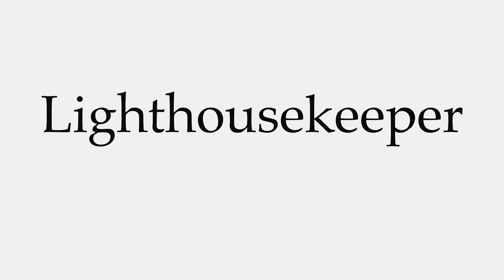How to Pronounce Lighthousekeeper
This video shows you how to pronounce Lighthousekeeper